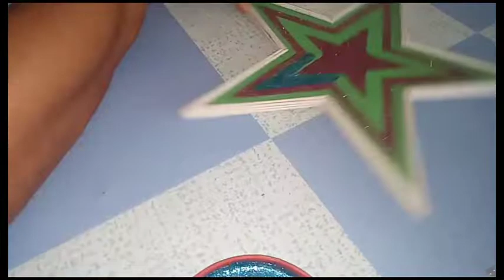Creating A Mini Parol Using Paper || DeeJayJho ArtWorks TV